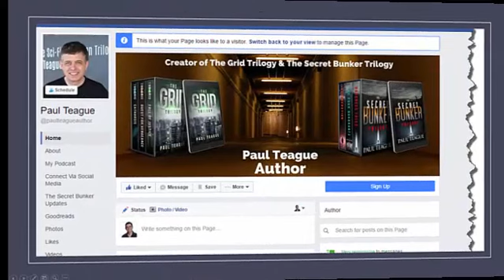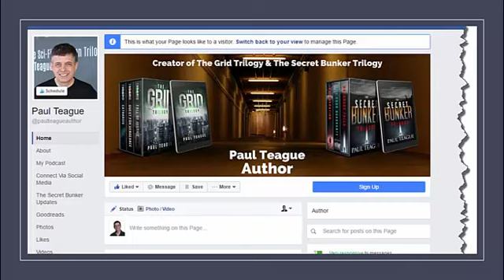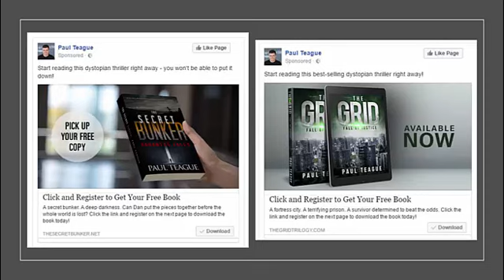Book Promotion & Marketing: Facebook for Authors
Alliance of Independent Authors member Paul Teague has created a series of Self-Publishing 101 videos to help Indie Authors achieve their writing and self-publishing goals.

When you publish your book, that isn't the end of your responsibility as a self-published author. Now you have to make sure that you can reach readers and convert them to fans. There are lots of different opportunities to market and promote your book on and off-line, and this part of self-publishing needs a concerted effort to make sure that you get a return on investment for your time and monetary investment. In this video, Paul talks about an how authors can use Facebook as part of the marketing and promotional plan.